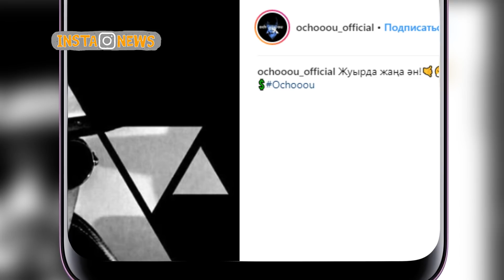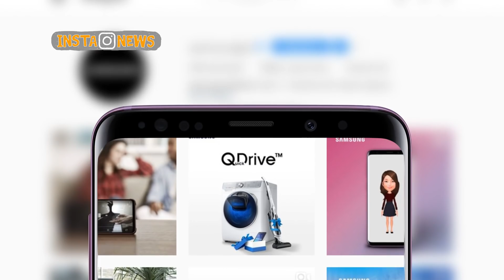InstaNews 20.03.2018 Қаз